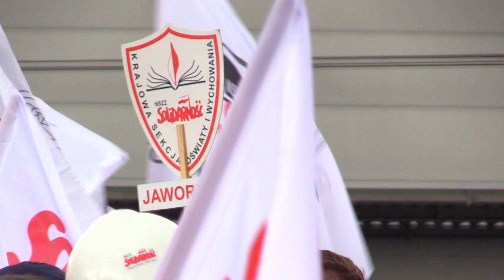Grzegorz Zmuda po raz trzeci zwolniony 16.09.2022